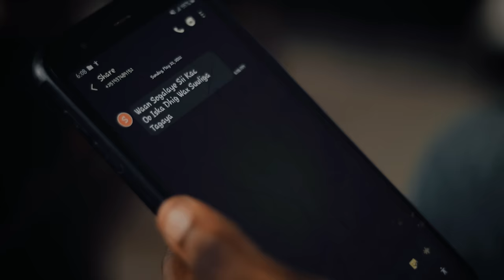Samiir Zaam Saaxiibtinima Igu Wayne OFFICAIL VIDEO MUSIC 2022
Lyrics Axmed Xaraf
Melody Music Samiir Zaam
         Acting
Amran Choco
 Yak Share
 Abdiqani Zack

Directing Mame Laki
Camera Editing Sir Deeqsi

Producer by Garasho Production